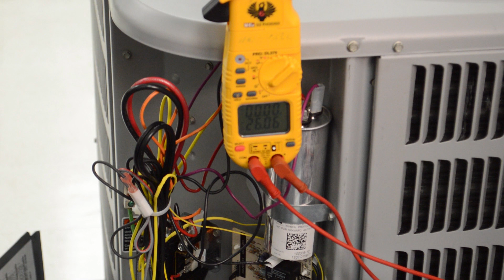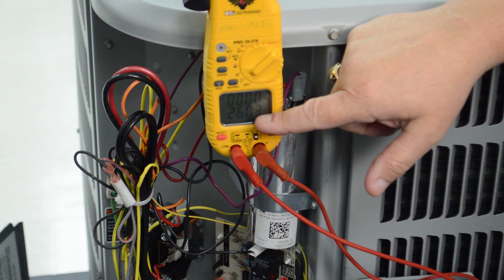Testing a Time/Temperature Defrost Board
Learn the procedure for testing a heat pump time/temperature defrost board.

Toolbox Tuesday covers HVAC tools, accessories, tips, hacks and best practices of the HVAC industry. Sharpen your HVAC skills with Lennox Learning Solutions.

Learn more about how to become an HVAC Tech, BuildATech class, HVAC training and tips